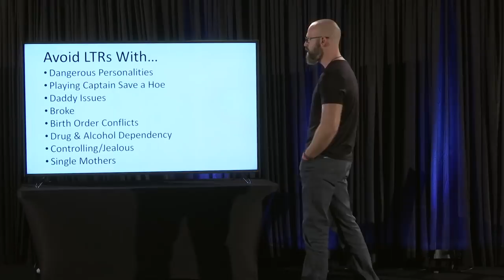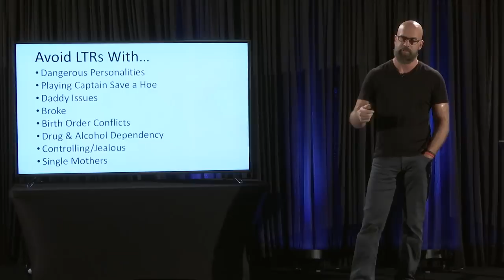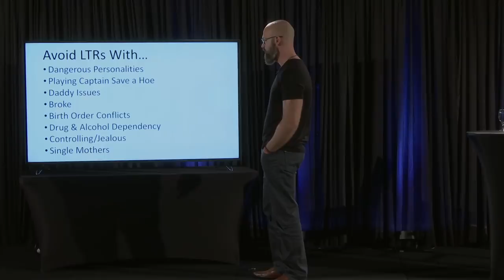Richard Cooper on How to Manage Risk in Dating and Marriage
Richard Cooper from Entrepreneurs in Cars fame presenting Be Better at The 21 Convention 2017 Ten Year Anniversary special event in Orlando Florida.